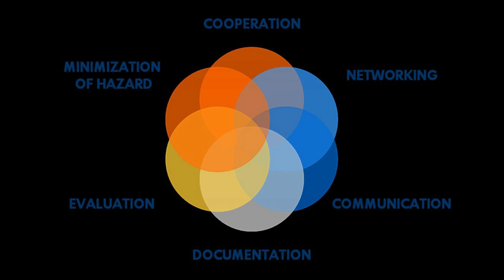Chemical Leasing | Wikipedia audio article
00:00:26 1 Definitions
00:03:20 2 Globalization
00:04:49 3 UNIDO
00:06:17 4 Examples
00:07:14 5 REACH
00:08:51 6 Project phases
00:10:40 7 Global Chemical Leasing Award

- Socrates

SUMMARY
Chemical Leasing is a business model that intends to shift the focus from increasing sales volume of chemicals towards a value-added approach. It leads to the more efficient use of chemicals, and to the improved health and safety, environmental, and economic benefits.